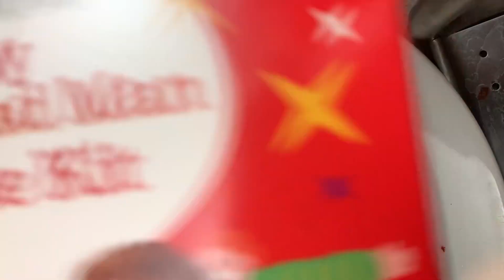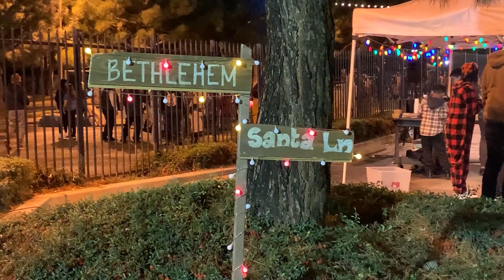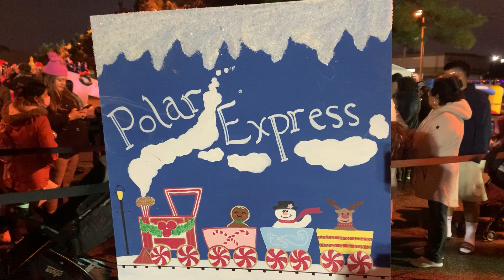🍫 Decorando brownie e participando de uma Christmas Block Party 🎅 - vlogmas2022 EP.03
Quer aprender inglês com a sua rotina? ✅ Seja meu Aluno

No vlogmas de hoje me desafiei a fazer um GINGERBREAD MAN, não o biscoite mas o brownie! Será que deu certo? Será que ficou bom? E na segunda parte do vlog fui em uma festa de Natal! Espero que gostem :) Conto com vocês para sugestões e coisas que vocês querer ver por aqui durante o mês de dezembro ✨ VAMOS COM TUDO PARA ESSE VLOGMAS!

Caso tenha alguma sugestão de tema para vídeos futuros deixe aqui embaixo nos comentários 🌸

Have fun!